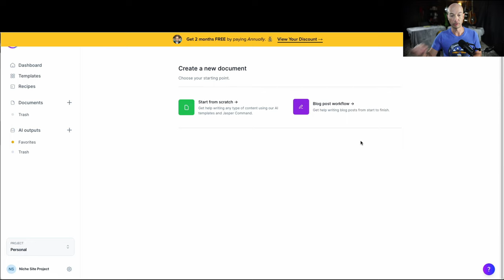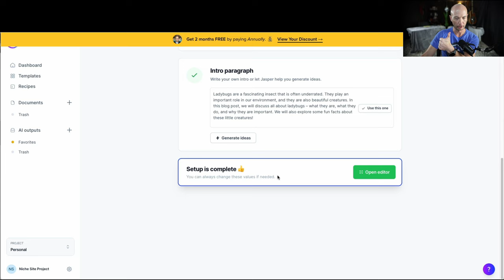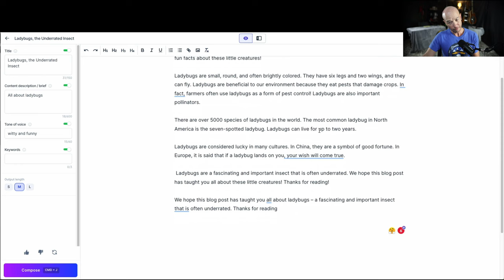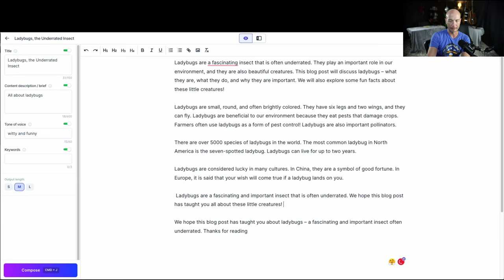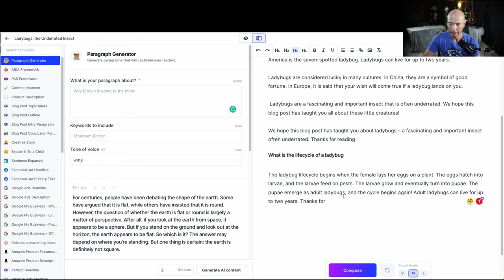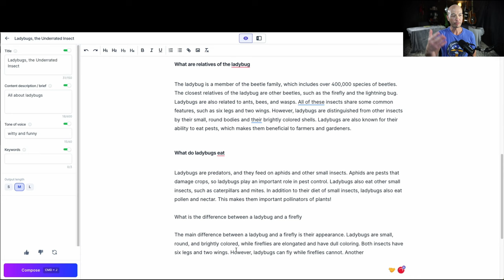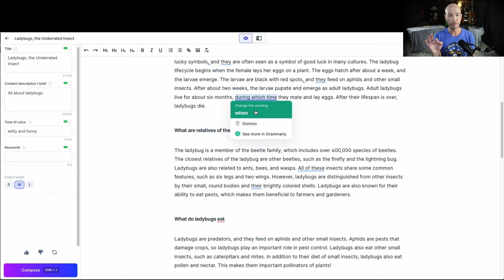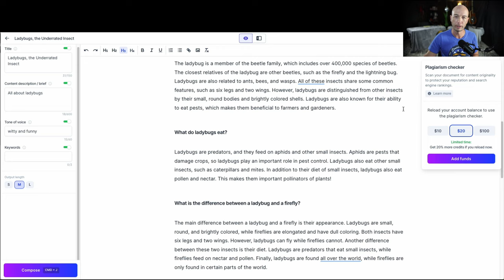Jasper AI: Write a Blog Post | Long Form Documents Demo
This was my first try using Jasper AI for LONG FORM CONTENT, and I didn't read any how-tos or watch videos. I just tried a few things to see what would happen. Jasper wrote most of the title for this video.

FREE! Get all my TEMPLATES and SYSTEMS

He's a Project Management Professional (PMP, certified in 2008 by the Project Management Institute). From the old, corporate days, and the PM skills come in handy.